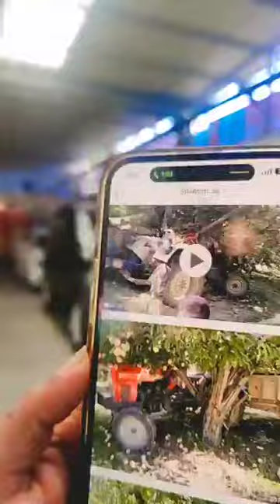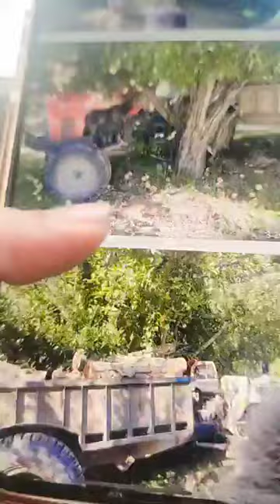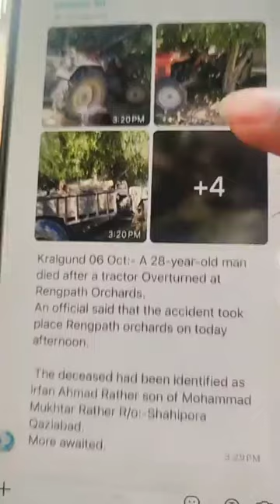Youth from Handwara Dl- ED in ACC-lD€NT